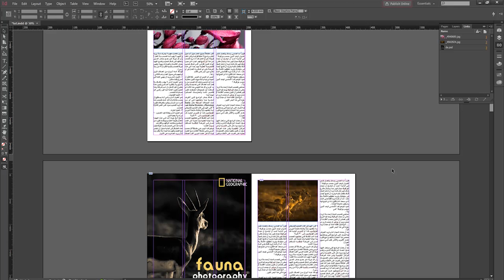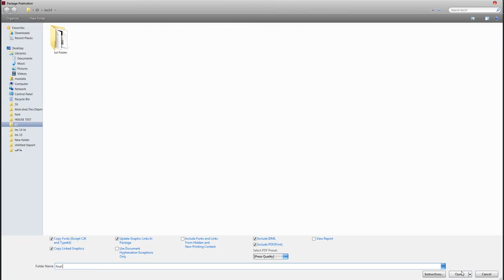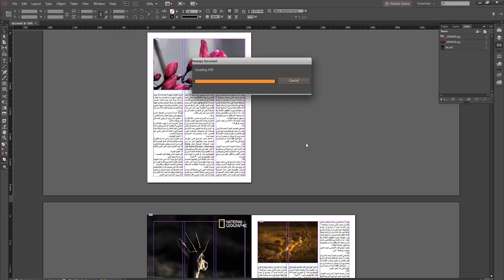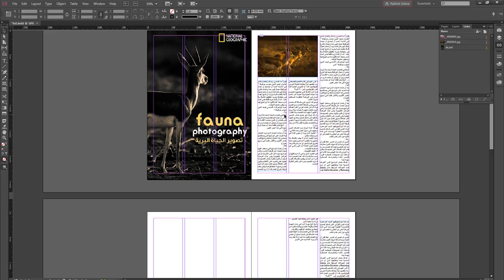#17 حفظ العمل وختام كورس تعلم الانديزين - Adobe InDesign CC 2015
نتعرف في هذا الدرس على كيفية حفظ العمل بشكل صحيح لاستخدامه على اكثر من جهاز بدون فقد أي بيانات وختام كورس تعلم الانديزين - Adobe InDesign CC 2015

Adobe photoshop
Adobe Premiere
Adobe Illustrator
Adobe Lightroom
Lumion 5.0
CINEMA 4D
برامج اخري كثيره
فتابعوني
مصطفى مكرم